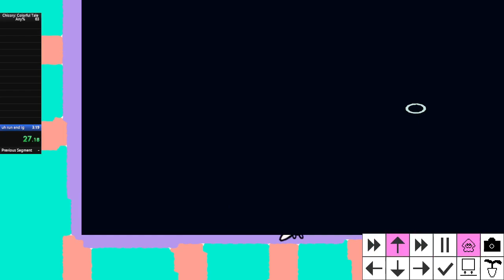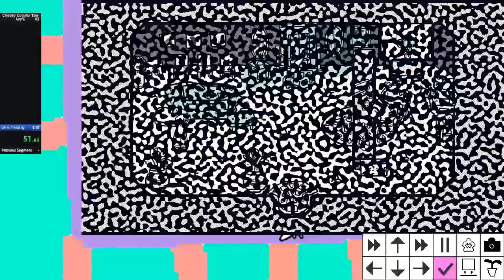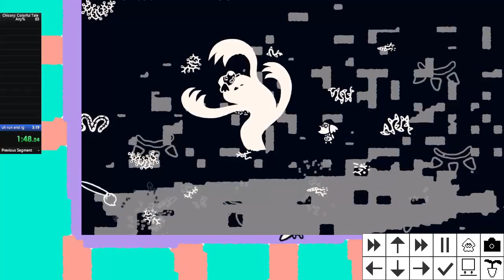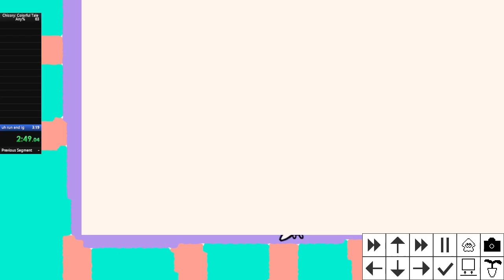Chicory: A Colorful Tale Any% Speedrun (2:58.60) (sub 3!!)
woah

Proberbly not very frequently asked questions

Why don't all your inputs show up on input display?
I have a bunch of extra hotkeys that i just haven't bothered to put on the display, such as having jkl binded to something for buying the plants without being forced back inbounds. Specifically for the turbo button i set shift to one to avoid keyboard rollover but since it's usually my swim button it uses that part of the input display lol

What are your binds then?
Main used ones are
wasd movement
esc pause
tab main interact
c menu
x brush size
` and 1 for non turbo skip buttons
Shift for turbo skip button
e for turbo down button (menuing to teleport to luncheon)
q as extra up button for menuing to teleport to luncheon
j=interact, l=pause, k=skip cutscene for not clipping back in bounds in the plant shop by using jlkj in quick succession
2 as interact to help place the bed oob as pressing skip cutscene then interact is how you do it, so 12 in quick succession for me makes it easier

Why is the audio delayed?
obs window audio capture jank, sorry!